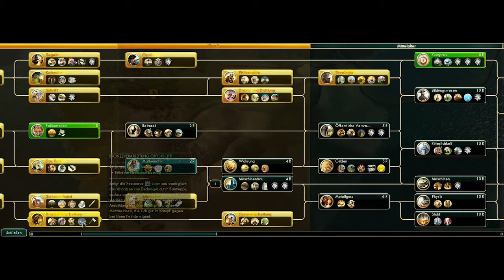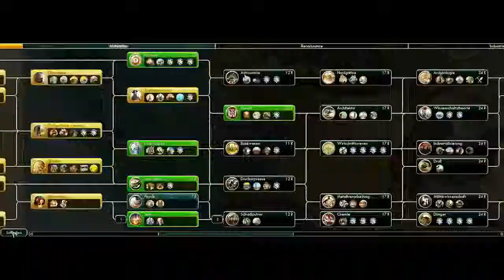Civilization V: Brave New World Folge 4 - Deutschland am Abgrund # Let's Play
Bismarck der Eroberer "hust".
Abonieren können auch Herrscher!

##Anfängerfehler nur hier inklusive

Civilization V: Brave New World ist ein rundenbasiertes Strategie-Aufbau Game von Firaxis und 2K (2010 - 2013) Offizielle Seite:

Kommentiertes Gameplay von FetterZocker (2014).